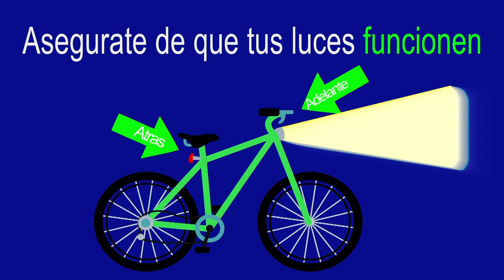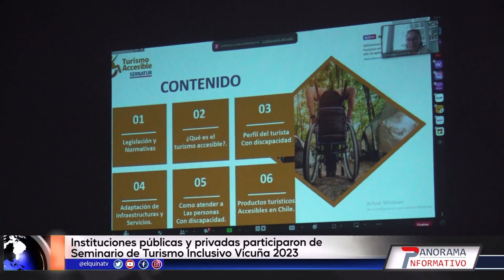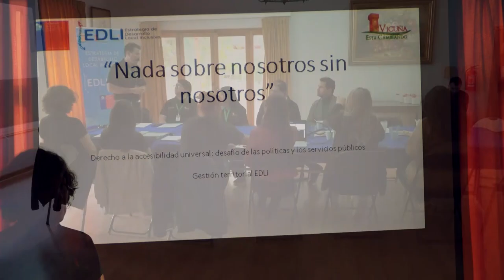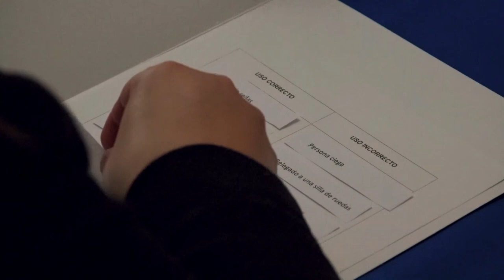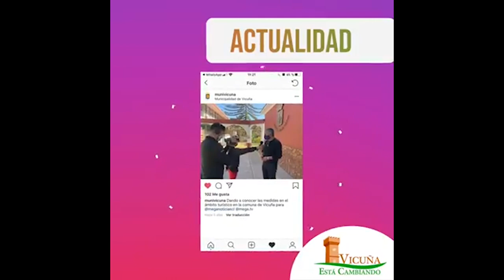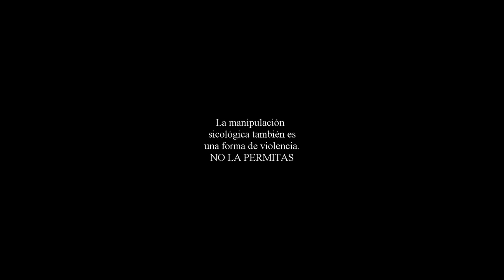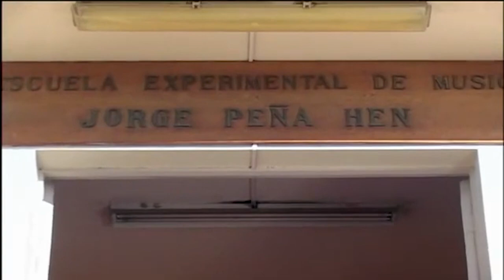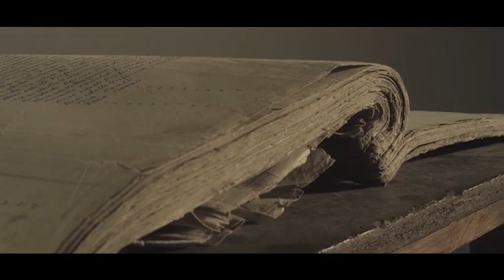Panorama Informativo | 27 de julio de 2023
📡📺 Las noticias de la comuna de Vicuña y de la región de Coquimbo en una nueva edición de PanoramaInformativo

🗣️ Quiero Mi Barrio de Vicuña celebró el Día del Dirigente Social
✝️ Estudiantes del instituto DUOC UC-Alameda realizaron actividades sociales en Vicuña
🧩 EDLI capacitó a miembros del Concejo Municipal de Vicuña en materia de inclusión
🏨 Realizan Seminario de Turismo Inclusivo Vicuña 2023
🎼 Cerca de 2000 personas asistieron al homenaje a Jorge Peña Hen